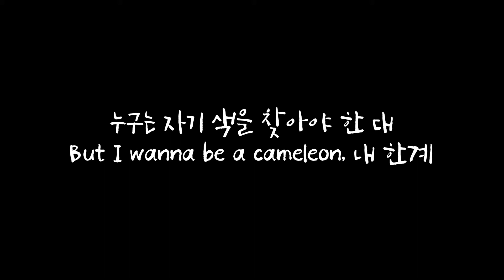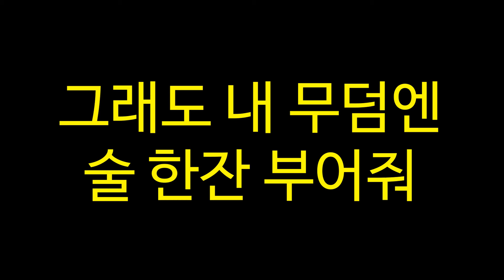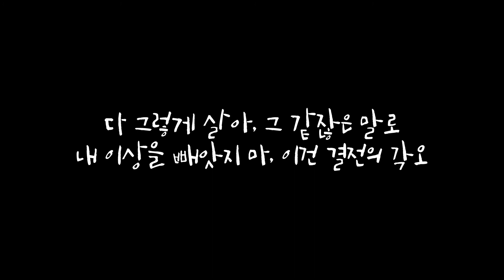내 잘못(yours) prod. by Scary'P